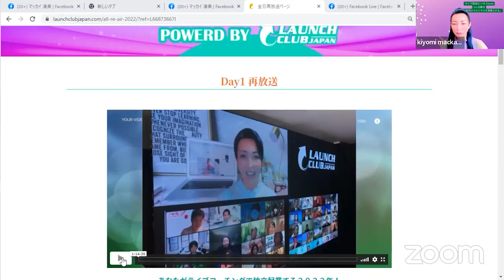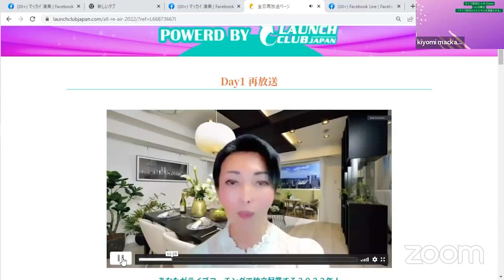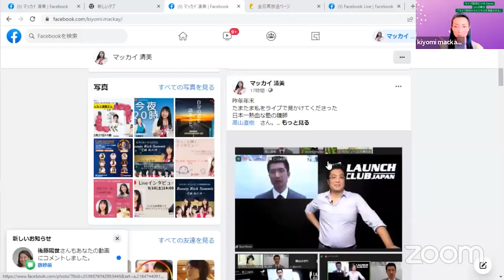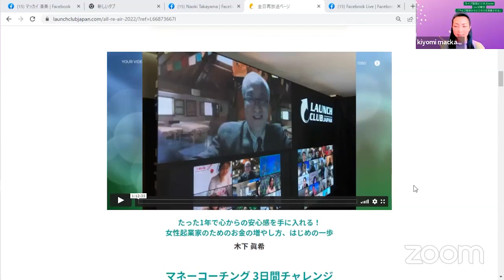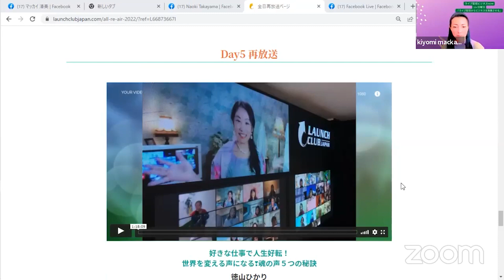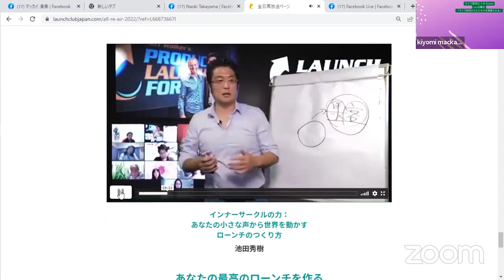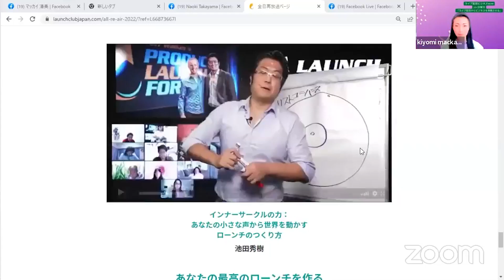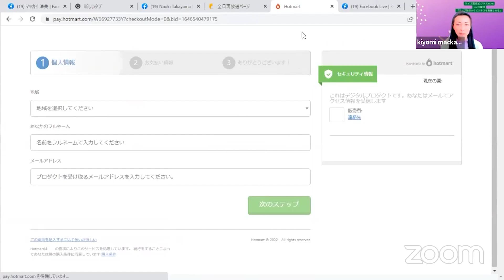3/06 「ライブ配信であなたのビジネスを発展させる」｜ライブ配信ビジネスNOW